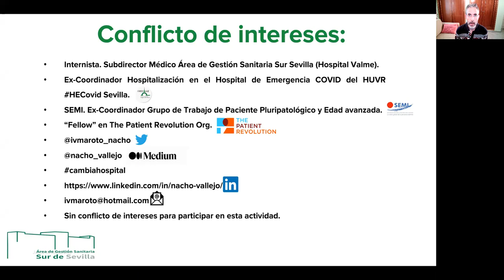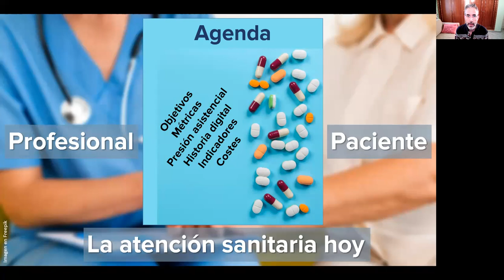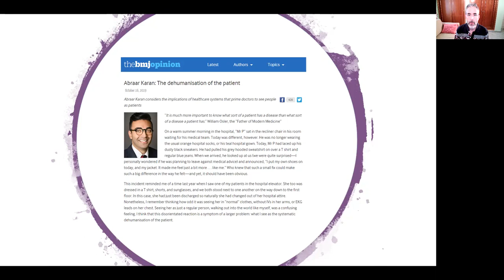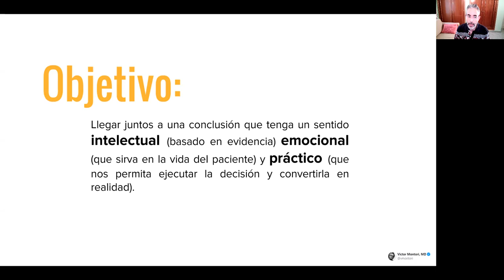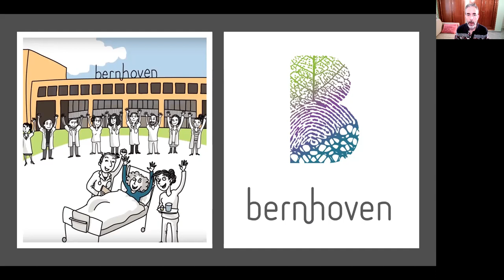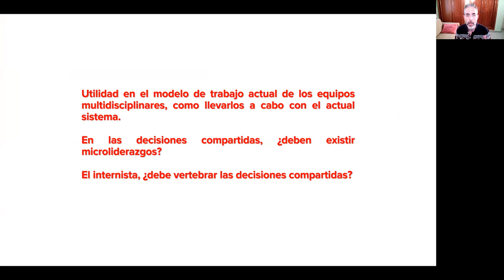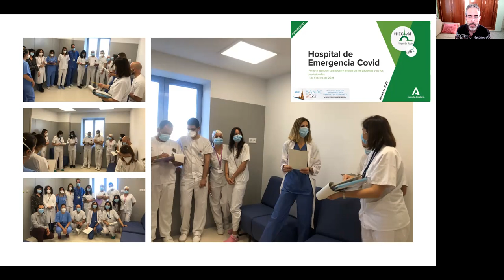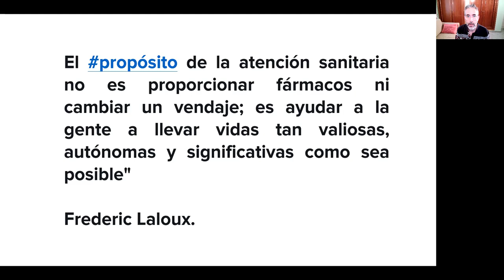Toma de decisiones compartidas con el paciente. De la teoría a la práctica.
Mesa redonda en 13PPyEA (Reunión anual del Grupo de Trabajo de Paciente Pluripatológico y de Edad Avanzada de Sociedad Española de Medicina Interna. Madrid. 19 y 20 de mayo de 2022.